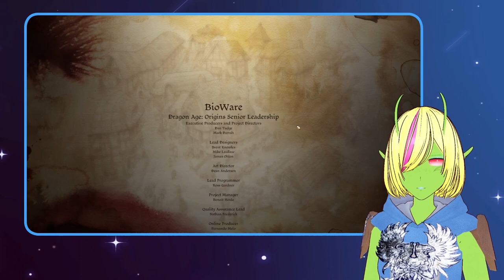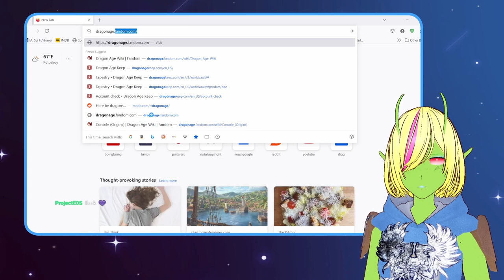Witch Hunt | a Dragon Age: Origins VOD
The Blight is long over, and now Phoenix searches for the one friend he didn't get to say goodbye to... The Witch of the Wilds, Morrigan.

VOD 6 of a 13 hour stream. The final VOD of the stream and of Dragon Age: Origins. Dragon Age II is up next.